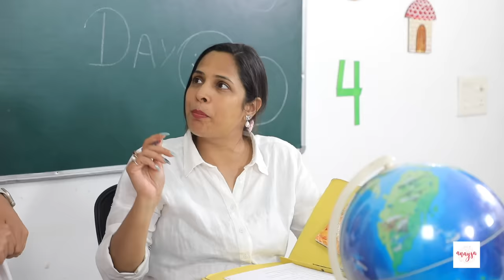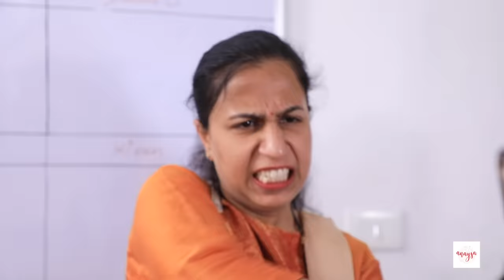Exams Result Day - Topper vs Failure | School Life | Anaysa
Hey everyone, we are back with another amazing video and we all knows exams ho gaye hai aur results ka sab wait kar re hai, toh iss video mein yahi mazedaar, super funny aur kuch aise imotional scenes hai jo apko bahut hi pasand aayeng, toh video ko poora dekhna aur apni family aur friends ke sath share jarur karna.

CREDITS:
Artists: Jeetusri, Sapna, and Anupama
Written by: Radhika
DOP & Cameramen: Deepak
Editing: Shubham
Channel Head: Vikram Choudhary

 / anaysa